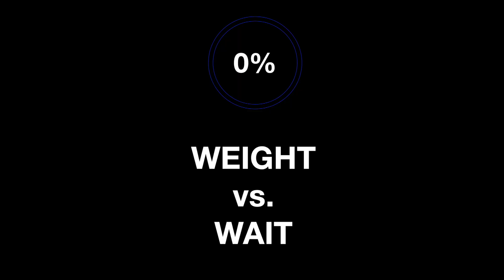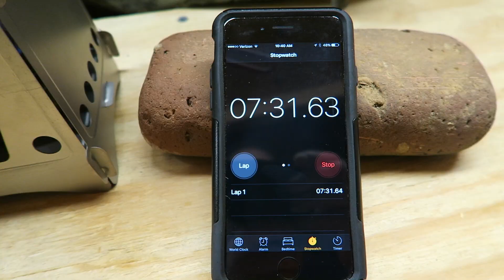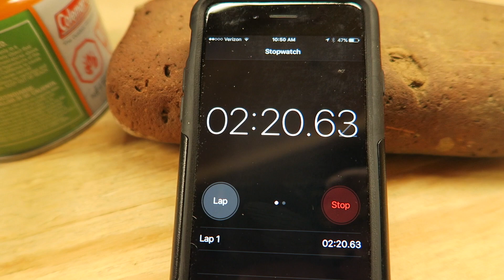Camping Stove Shootout ~ Propane vs. Emberlit Titanium & Alcohol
Today I will compare 3 of my of my portable camping stoves. Two of my favorites are the propane camping stove and also the Emberlit Titanium Wood Stove and the Trangia alcohol Stove. I like to use my Trangia Stove with my Emberlit Stove. They work great together. In an effort to reduce weight in my backpack while hiking & camping, I decided to do a little portable camping stove comparison of my two favorite camping stoves. A propane/butane stove vs. my Emberlit Titanium and Trangia Stove. I like both stoves. I like the propane stove because it's so easy, fast & convenient. I like to use my Emberlit Titanium stove along with my Trangia alcohol stove because it will burn alcohol or I can use the Emberlit as a wood stove and nevver have to worry about fuel while I'm in the woods. In this camp stove shootout, I was surprised to see they both weigh almost the same. The propane brought the water to boil much quicker. If you run out of propane in the woods you are just out of luck. With the Trangia stove, using alcohol as your fuel, you just need to bring enough fuel for your trip. If you run out of alcohol, you have a small wood stove for cooking and also heat from wood. In my opinion, the Emberlit & alcohol combination serves the most useful purposes. It will pack in your backpack a little less bulky.

Here on The Adventure Outdoors Channel, I make videos about a lot of different things and I have categorized them into playlists.

Mail:
Steve Sherron

Here is a link to my channel homepage where I have all my content conveniently categorized for your viewing.

adventureoutdoors adventure outdoors